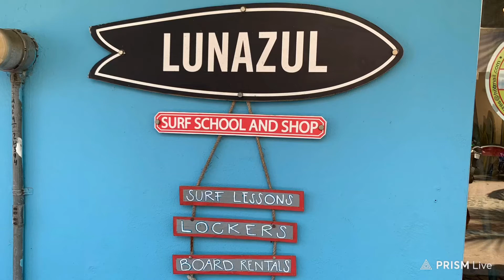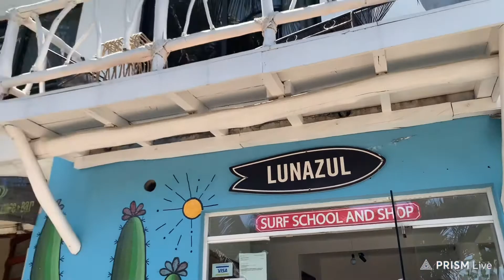Longboard in Sayulita Mexico Playa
Lone Wolf Bushcraft’s daughter renting a longboard for the day in Sayulita Mexico. Later Gators! Cheers!